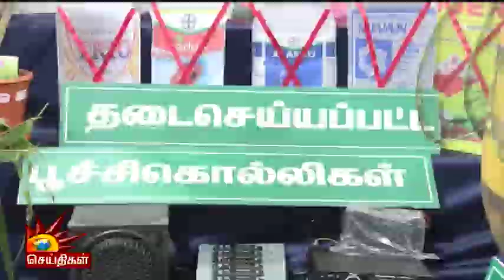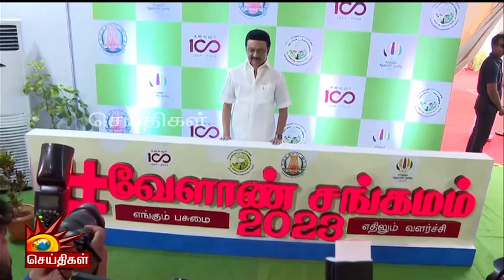வேளாண் வணிகத் திருவிழா - கண்காட்சி... | வேளாண் கண்காட்சியில் விவரங்களை கேட்டறிந்த CM!